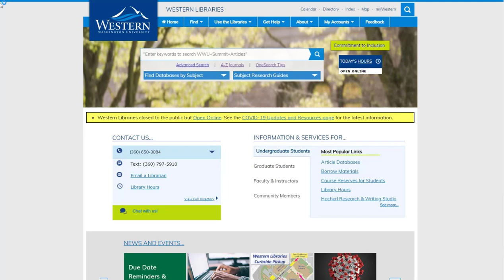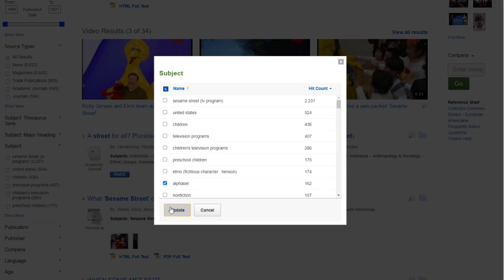Searching EBSCO Database